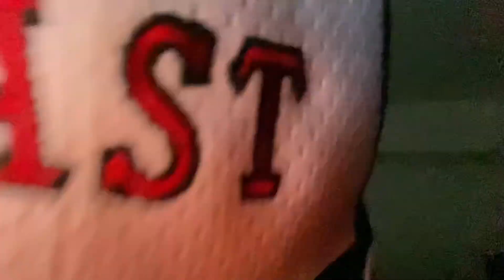KKVSH pranks Kai he almost gets out the strap ( crazy )- REACTION 🔫